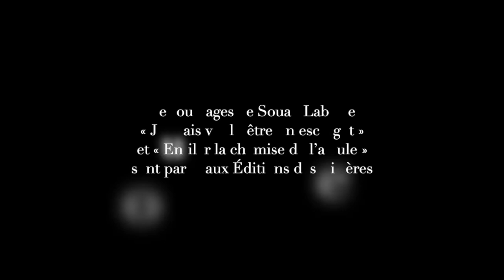POURPRE présentation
Présentation du spectacle POURPRE par Isabelle fruleux.
Création en janvier 2023
Spectacle musical d’après l’œuvre complète de Souad Labbize
Conception, mise en scène et voix : Isabelle Fruleux
Composition originale, voix et oud : Kamilya Jubran